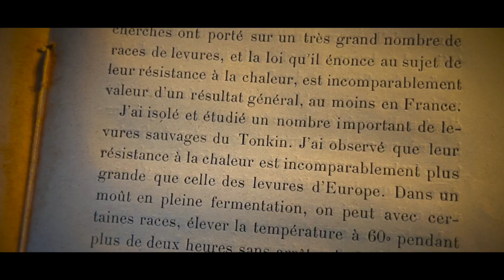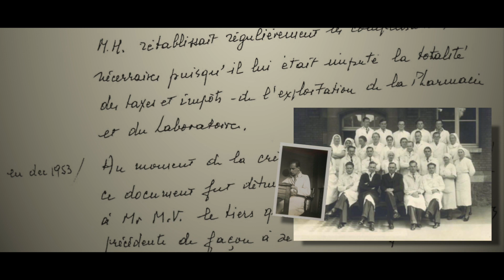Henri Boulard at the roots of probiotics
Did you know our human microbiota expertise began decades earlier in Indochina?
This docufiction film takes us back to the early 20th century, when agronomist Henri Boulard discovered a passion for plants and yeast, the living microorganisms capable of provoking fermentation. The film traces Boulard’s journey in Indochina, leading to his discovery of the world’s first probiotic yeast strain for human medicine. This is the unique Saccharomyces boulardii CNCM I-745 strain we use today at Biocodex laboratories